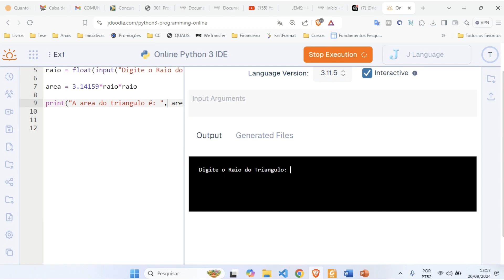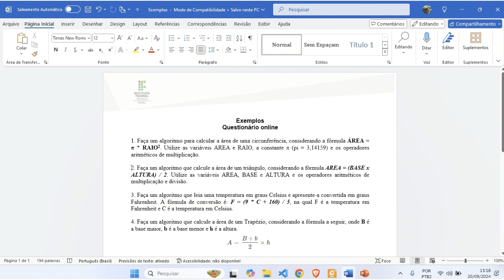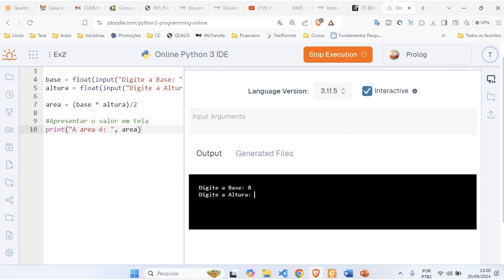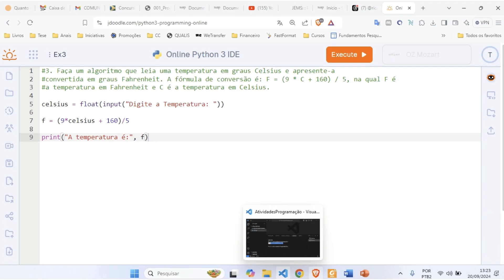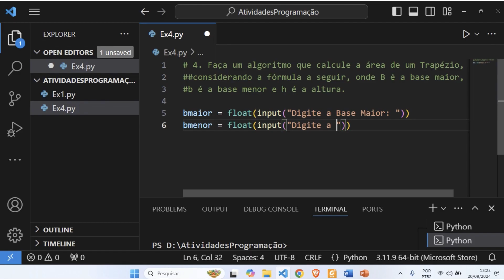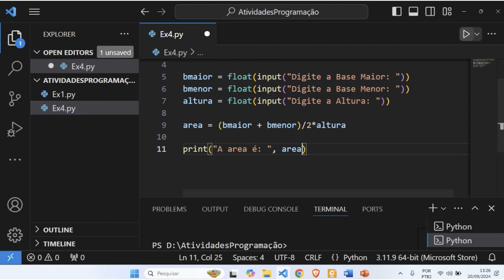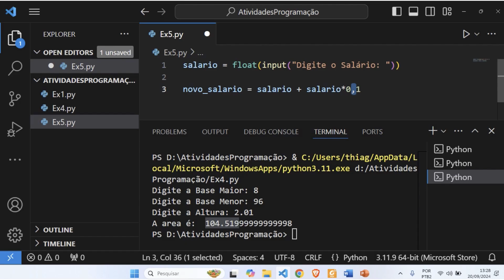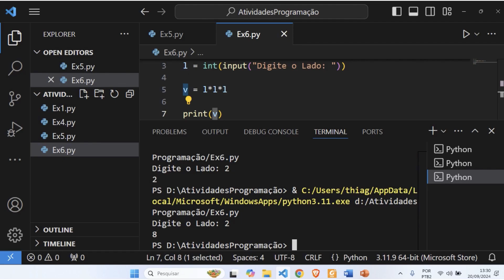Unidade I - Aula 5: Resolução de problemas - Prof. Thiago Reis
Disciplina: Informática Aplicada